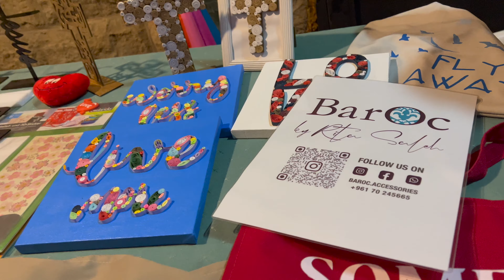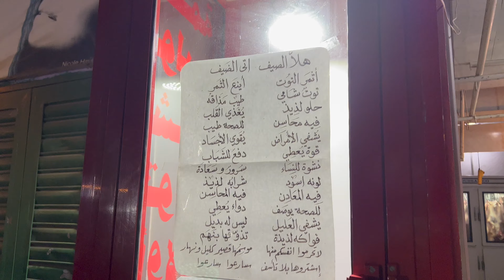Hasroun Flower Festival: Colorful Umbrellas, Concerts, Food and Shopping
The charming village of Hasroun in the Bsharri District, Northern Lebanon, is organizing the Hasroun Flower Festival 2022.
The 3-day flower festival is taking place between Friday, August 19, and Sunday, August 21, and is hosting many events and activities
The Hasroun Flower Festival has a free entrance, and will be hosting a food court from 10:00 am until midnight, as well as handcrafts for kids from 10:00, am until noon